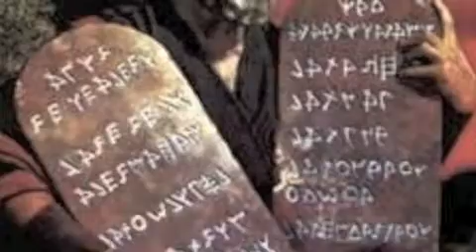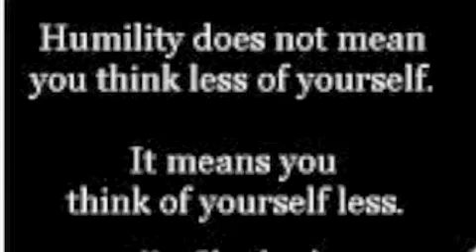BELIEVE. Steve Simms.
Believe, the opening tune on "THIS RANDOM MAN" which finally come out August 2018 on Hellygog Records. I made this video for this song in 2013. It been a long time coming

Recorded at Barefoot Studios, Forres.